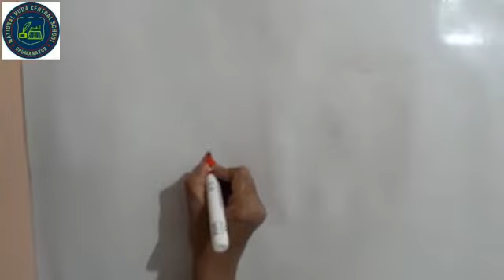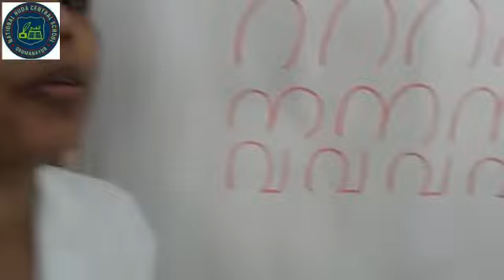Miss Suma KG MALAYALAM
അക്ഷരം * റ , വ *